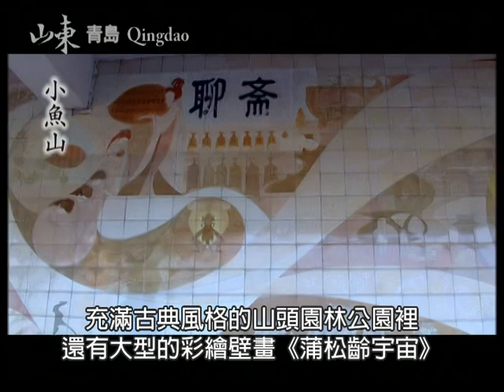登上山東省著名景點「小魚山」，飽覽青島市夢幻景致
小魚山座落於山東省青島市的南端，因靠近魚山路而得名，海拔約60多米，山勢不高，卻是眺望青島老城區的最佳景點。登上小魚山，除了飽覽「碧海藍天、紅瓦綠樹」青島市獨特的夢幻景致，以海為主題、充滿古典風格的山頭園林公園裡，還有大型彩繪壁畫《蒲松齡宇宙》和《八仙過海》可供欣賞。自然的美景搭配人為的藝術，讓小魚山在大自然的恩寵下，更增添了些許的藝術氛圍。
文化聖地，度假天堂～新山東大不同